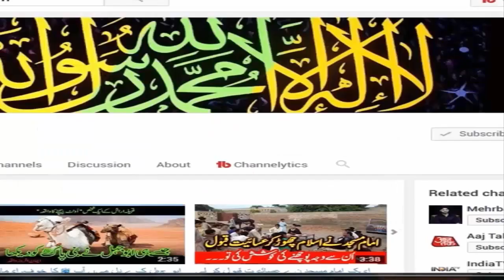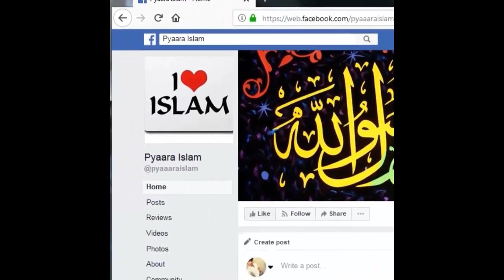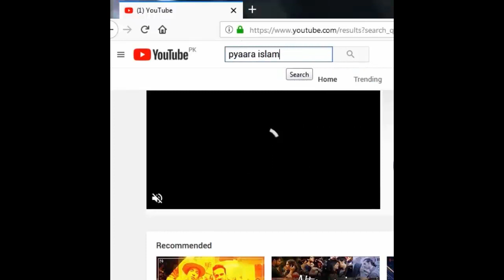Islam ne Mard ko Aik se zadia shadia ka hukam kayoo diya?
Islam ne Mard ko Aik se zadia shadia ka hukam kayoo diya? Islam Main Dusri Shadi Ki Ijazat Kyun Digai Hai? Islam Main 4 Shadian Karne Ki Ijazat Kyun Hai? in Sub sawal ka jawab aik he video main.